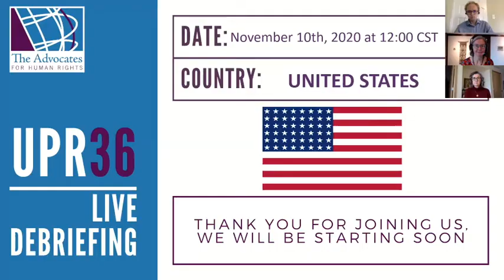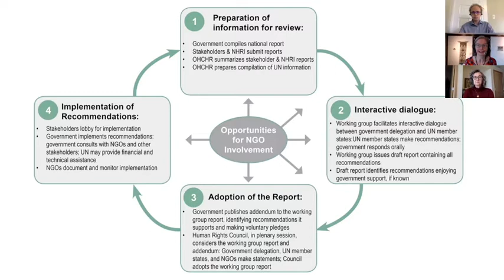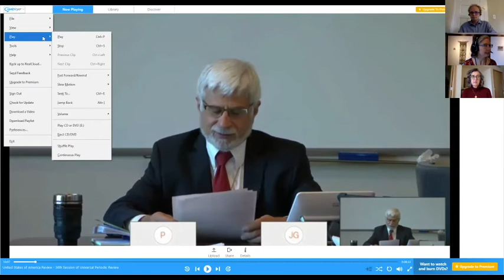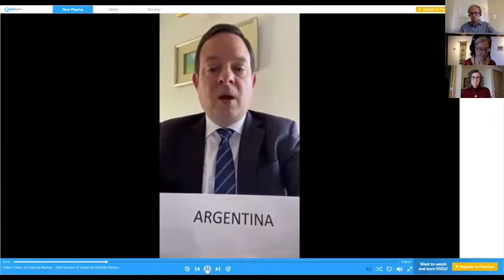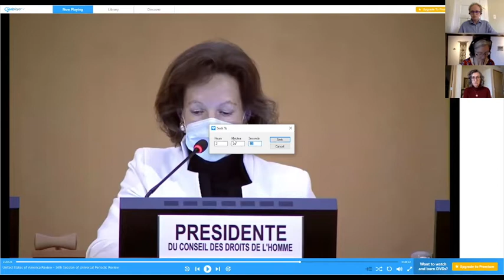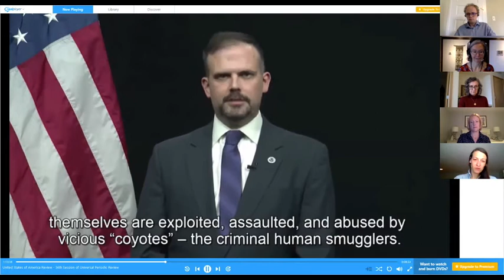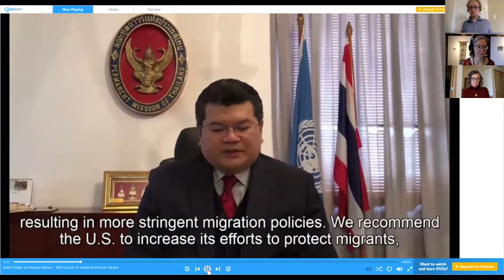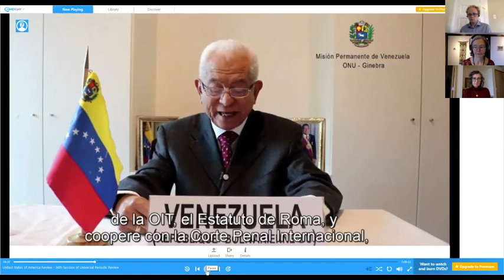UPR of the United States: Debriefing on Immigration, labor trafficking, & Police Accountability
UPR of the United States: Live debriefing on immigration, labor trafficking, and police accountability issues from The Advocates.